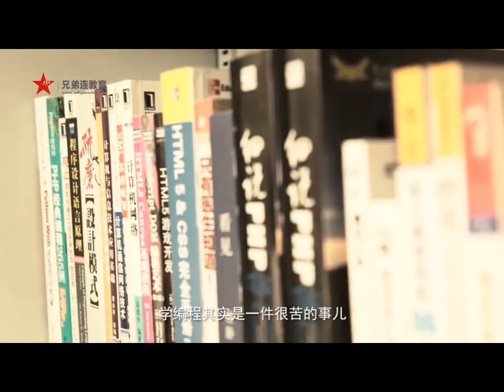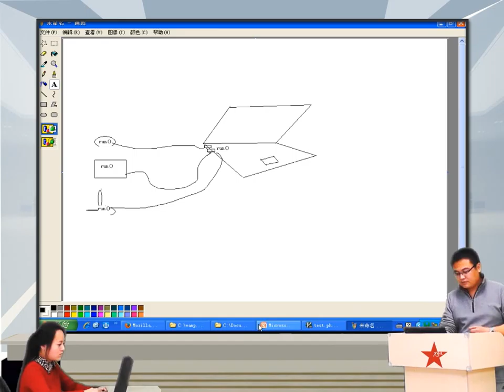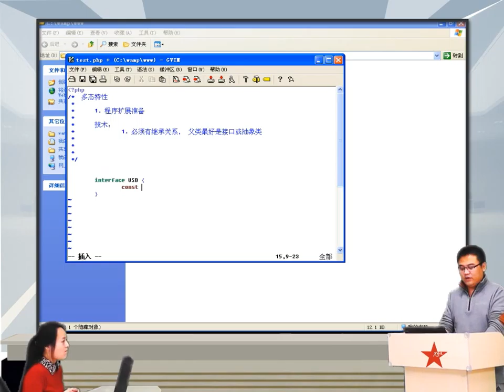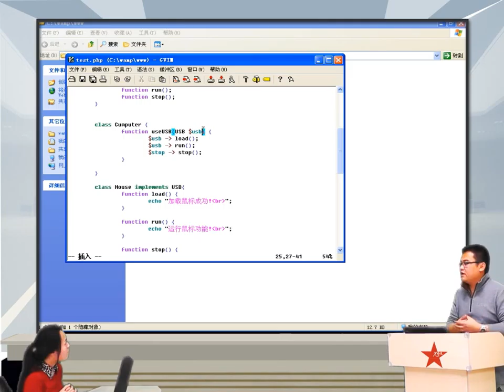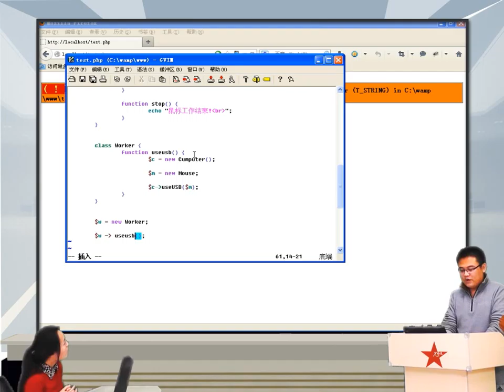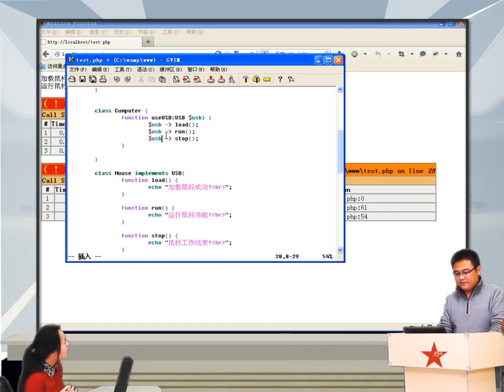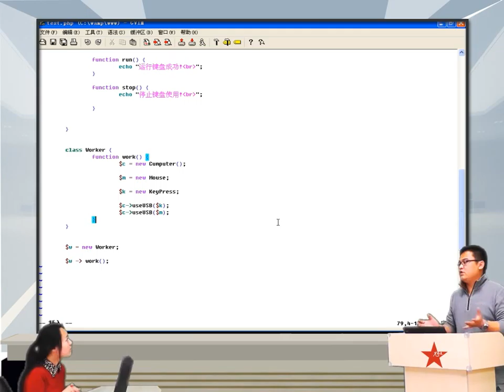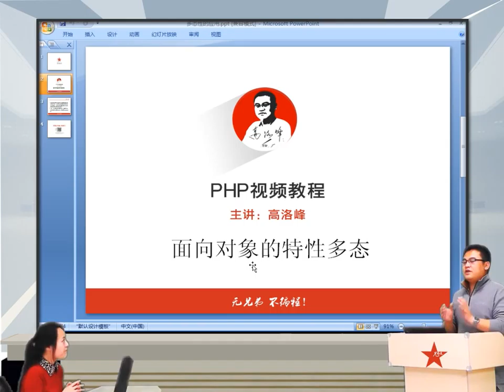2014兄弟连高洛峰 PHP教程 7 9 1 PHP多态的应用实例